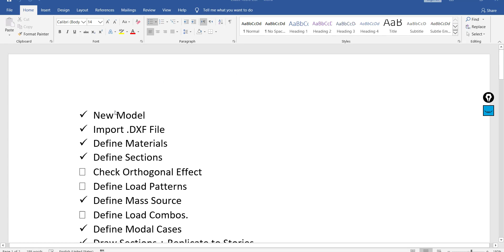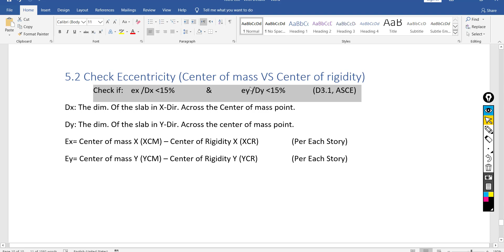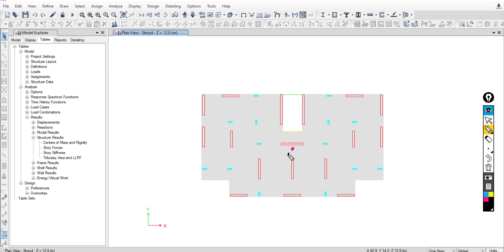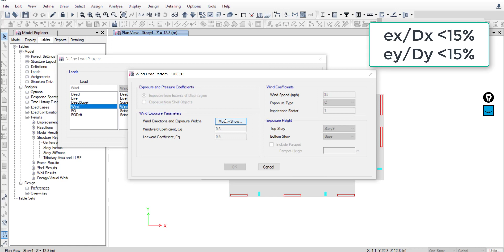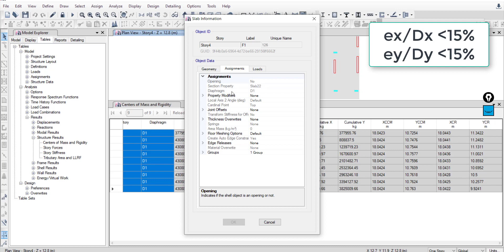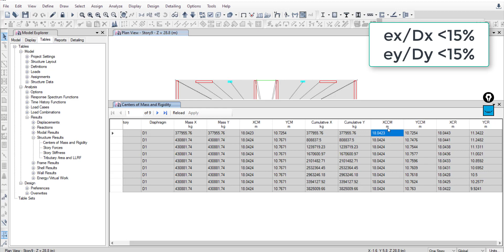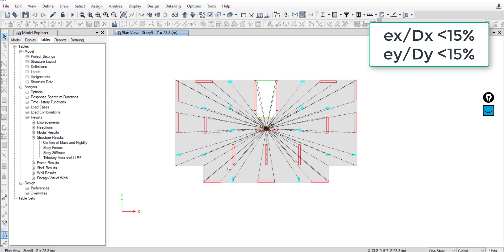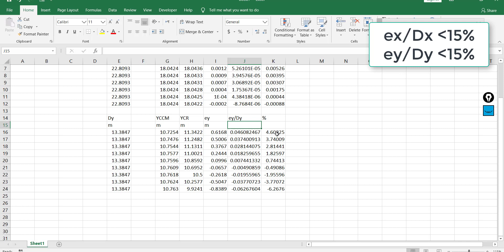ETABS: Center of mass VS center of rigidity (Arabic Tutorial) - Step 13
This video explains how to check eccentricity, Center of mass and center of rigidity.

ETABS 2016
Concrete buildings
Seismic and wind loads - Elastic & Dynamic Analysis
Gravity Loads
UBC 1997
9 Floors
Arabic Free Tutorial

ايتابس 2016
تصميم المباني الخرسانية
زلازل و رياح

Full Coarse : Modeling, Analysis, Design, Detailing
ETABS, Safe, SConcrete, AutoCAD, Revit.
Shear walls, Columns, Slabs, Foundations, & Stairs.

Structural engineers, Civil Engineers.